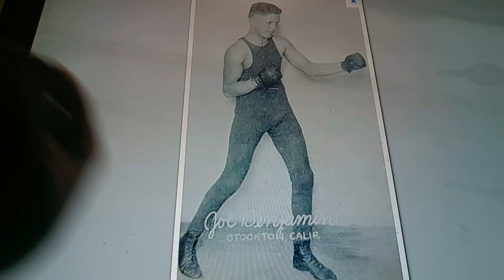Horacio the handsnake - Joe Benjamin (boxer)